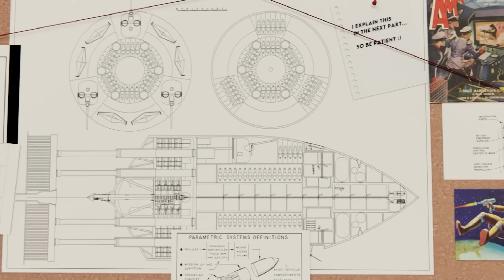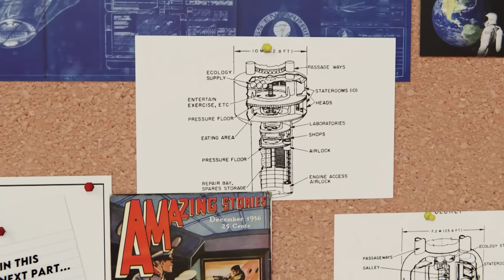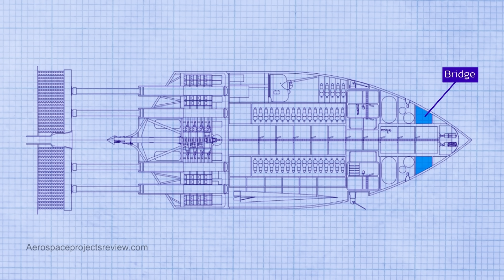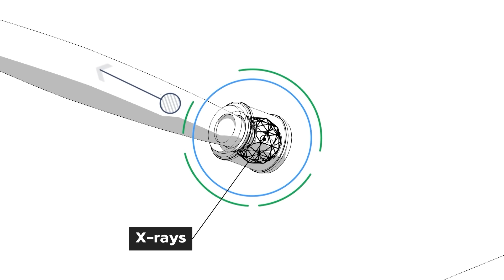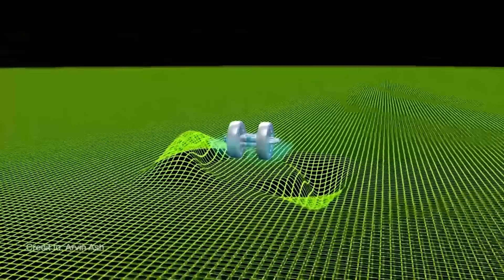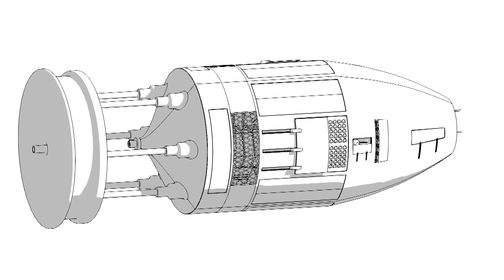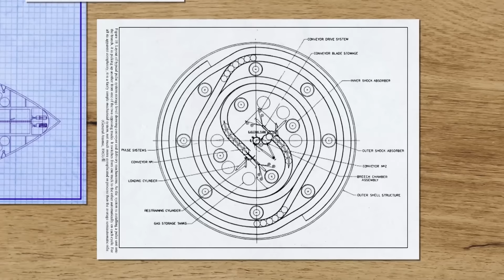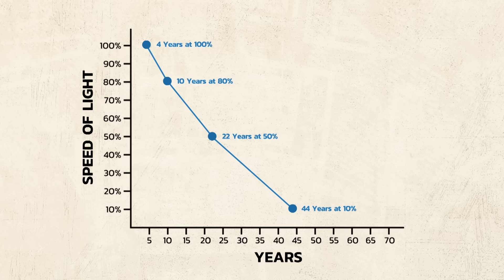The insane USAF space battleship that almost got built - Project Orion Battleship